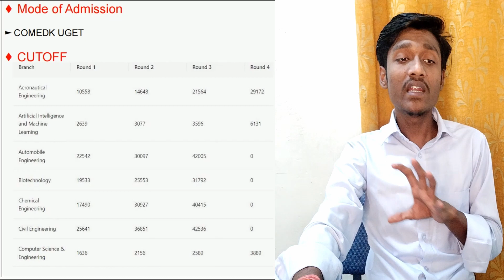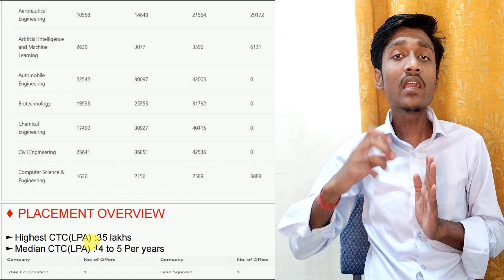Dayanand Sagar College Of Engineering - DSCE | comedk | Placement | Fees| Hostels | Fest | Courses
🕵️Dayananda Sagar College of Engineering (DSCE) is an autonomous college founded in the year1979. The institute is ranked at 78 for B.Tech by India Today ranking 2022. It offers B.Tech at the UG level, M.Tech, MCA, MBA at the PG level, and Ph.D. at the doctoral level. Every year a good number of prestigious companies take part in the campus drive and recruit students.

Hey Guys! This is Ranjan, and I'm a first-year Engineering student .
💁‍♂️Here you can clear all your doubts regarding Career options for further Studies.

Timestamps

What is the highest salary in DSCE?
Is DSCE a good college for CSE?
What is the rank of DSCE?
Is Dayananda Sagar University and DSCE same?
What is the CSE package of Dayananda Sagar?
Which is better bit or DSCE placements?
Which campus is best for CSE?
Which CSE sub branch is best?
Which college has best CSE placements?
How are placements in Dayananda Sagar?
Does DSCE provide internship?
Is DSCE a government college?
What is the salary of DSCE?
Which is better PES or DSCE?
Is PES better than Dayananda Sagar College of Engineering?
Is CSE DS a good branch?
What is DSCE management quota fees for CSE?
Is DSCE autonomous?
Is DSCE good for engineering?
Which campus is best for Bitsat?
What is the highest package in bit placement?